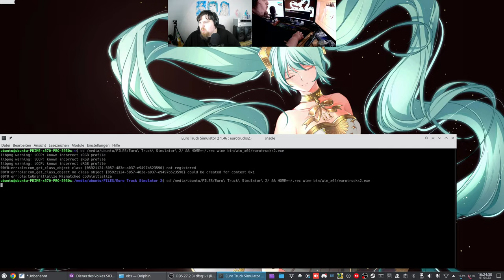Let´s Play ETS2 - Euro Truck Simulator 2 #125